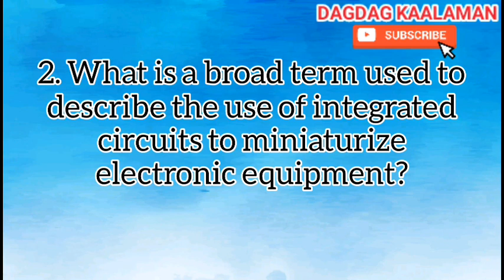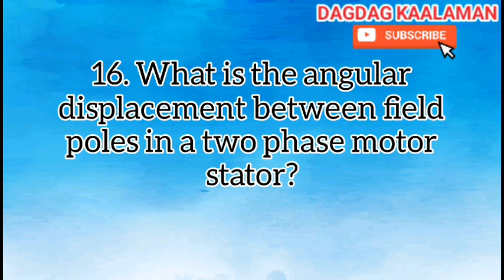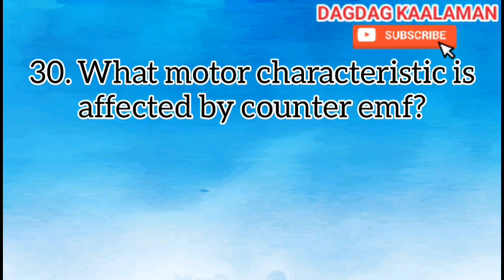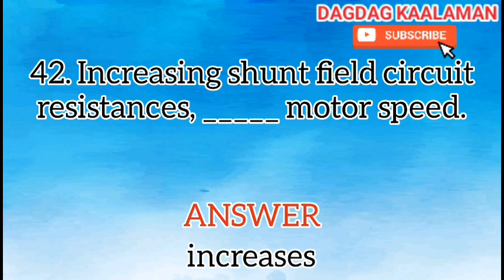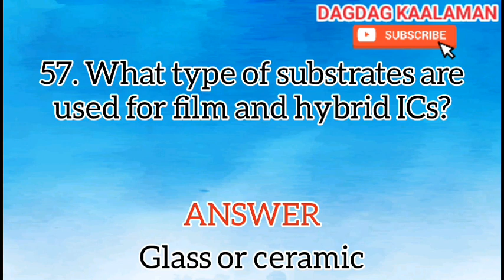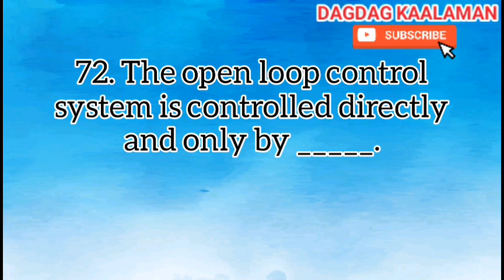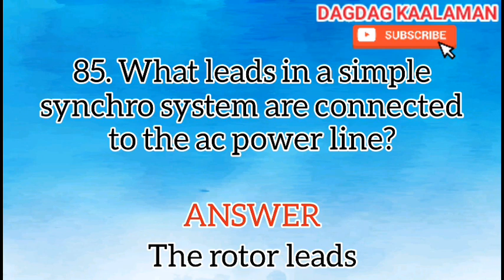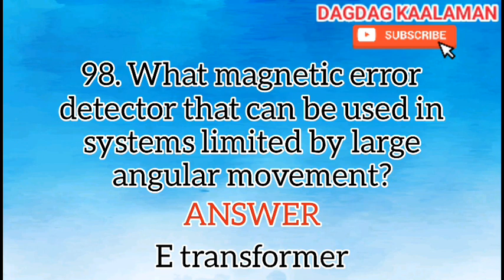ECE BOARD EXAM REVIEWER (ELECTRONICS ENGINEERING) PART 1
ECE BOARD EXAM REVIEWER
100 COACHING COURSE QUESTIONS
ELECTRONICS ENGINEERING
PART 1

May this coaching course reviewer helps those who can't enroll for coaching course offered in review centers.

DAGDAG KAALAMAN

ECE
Electronics and Communications Engineering
ECE Board Exam
ECE Reviewer
Electronics
Electronics Reviewer
Electronics Engineering
Reviewer
Engineering
Coaching Questions
Coaching Course
Review Center
Online Review
Online Reviewer